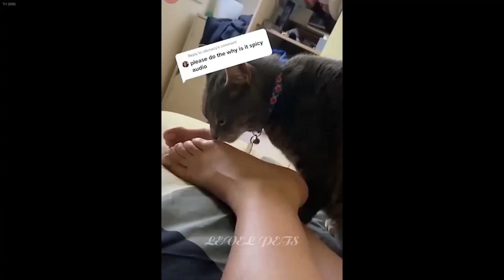When God sends you a funny cat and dog😁Funniest cat and dog ever😪🐶